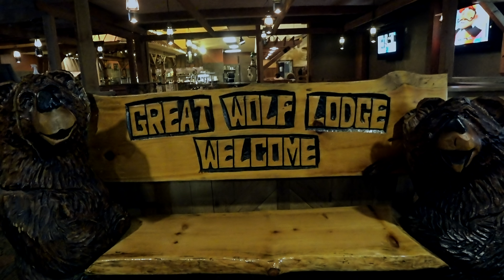Kuba @ Great Wolf Lodge Water Action [Q]